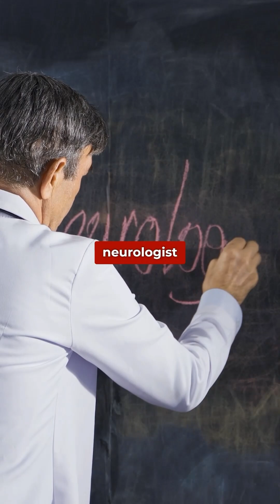Stem Cell Therapy after 13-Year Battle with PPMS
💬 "They told me nothing could be done. I didn’t accept that."

After years of hearing there’s no effective treatment for Primary Progressive MS, this patient from Canada took matters into his own hands.

✈️ He flew to Serbia for stem cell therapy at Swiss Medica—and everything changed.

What stood out?

✔️ Comprehensive care, not a rushed procedure
✔️ Advanced treatment & real support
✔️ A sense of progress—for the first time in years

💡 “Stem cells take time, but your body knows when something’s working.”